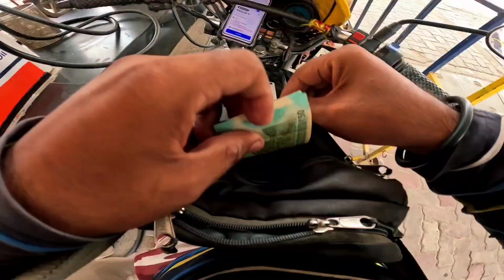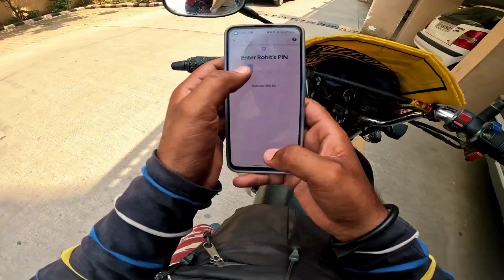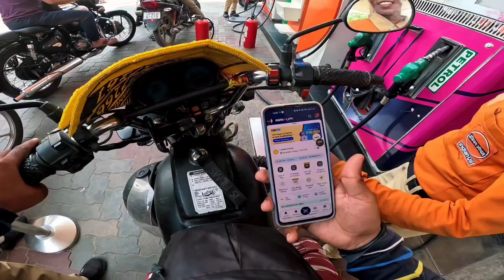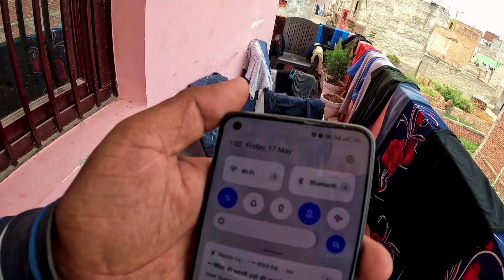50 Rupees Se Start Hua Mission Fail Ho Gaya 🥵 Uber Rapido Bike Taxi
50 Rupees Se Start Hua Mission Fail Ho Gaya 🥵 Uber Rapido Bike Taxi

SURYA RAGHUVANSHI
FROM - GHAZIABAD UTTAR PARDESH (INDIA)

My channel